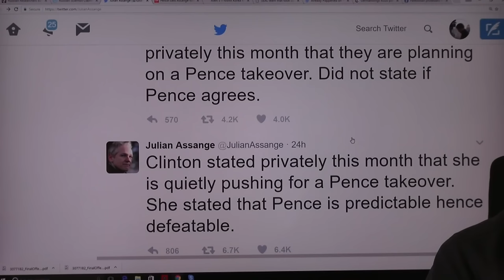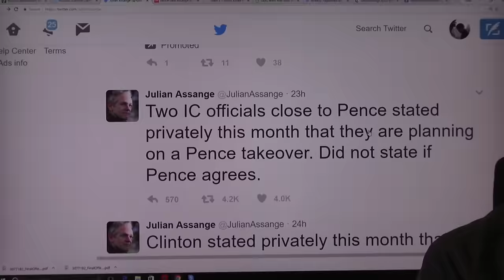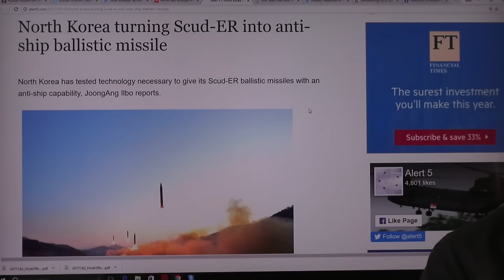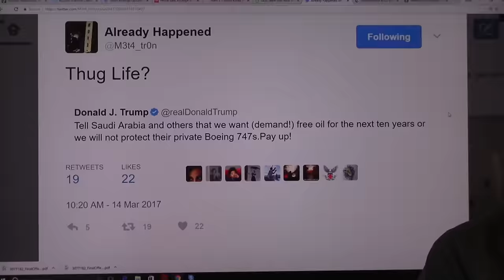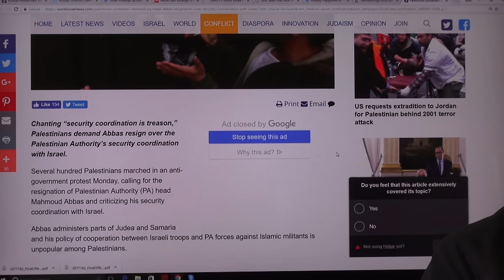Assange Claims Clinton Wants: Trump Out Pence In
Julian Assange tweeted a very shocking claim that Clinton is working on over throwing President Trump and replacing him with Mike Pence. Regardless if this is true or not remains to be seen, but what seems certain is that Clinton/Obama would like to see a change regardless the one who would replace Trump.